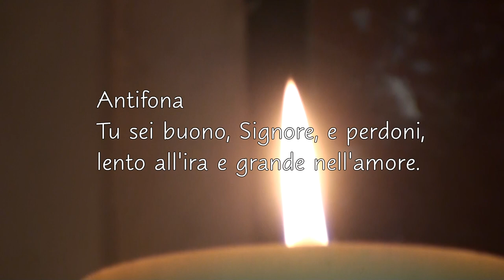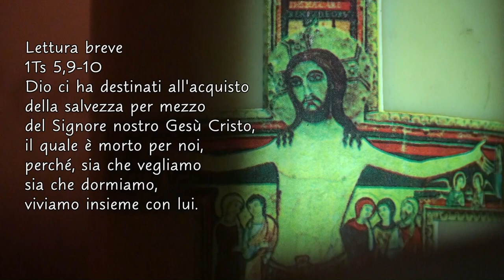Preghiera della Sera (Compieta del Lunedì)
Compieta del Lunedi - Liturgia delle Ore.
Preghiera a Dio nell'afflizione
Sia benedetto Dio, il quale ci consola in ogni tribolazione (2Cor 1,3. 4).